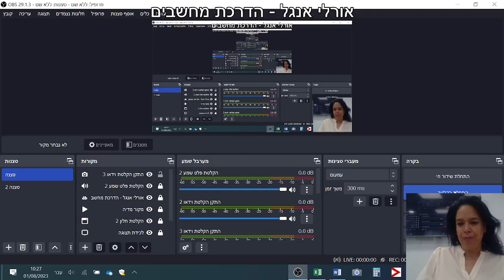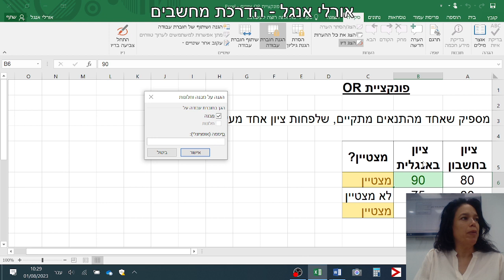עיריית חדרה אגף משאבי אנוש סרטון הדרכה באקסל הגנה על קובץ באמצעות סיסמה